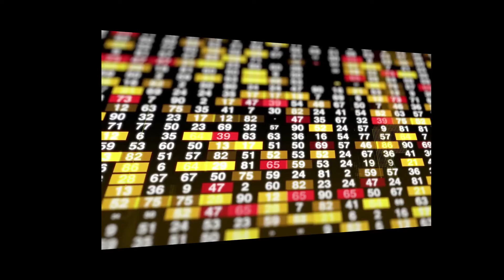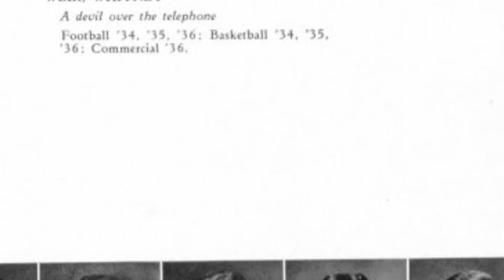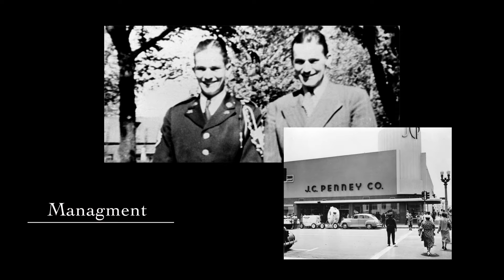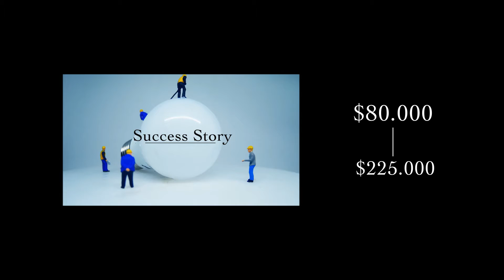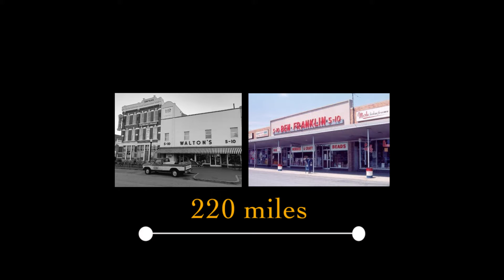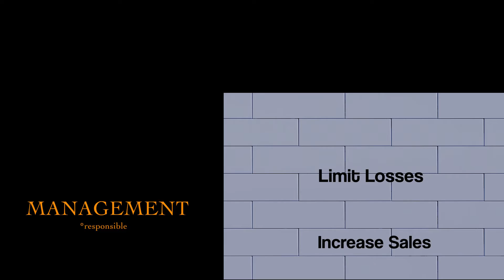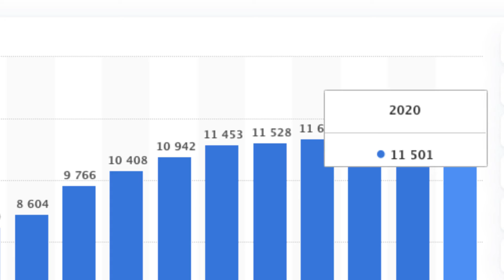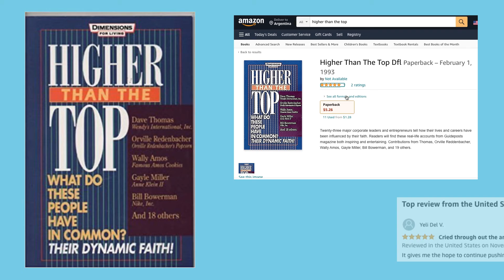The Success Story of Walmart - How Sam Walton Founded Walmart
In this video, you'll learn from the one and only - Sam Walton. We'll share the great story success of Walmart and talk about the retail history and how did one entrepreneur build a business from scratch and what books you MUST read related to this famous entrepreneur.

If you liked this video, I’m sure you’ll like those videos as well:

Hello everyone and welcome to Booked! Where we inspire others with inspiring success stories.
If you are a creative entrepreneur - inspired by famous entrepreneurs and by different business success story then this channel is for you!
In this channel, you'll learn from the best entrepreneurs about how they believed in their ideas enough to make it a reality.

Books can change your life. You just need to pick the right book.
And that’s what we are doing here, We are sourcing and sharing the books that the founders read along their amazing journey.
Books that changed their life. Books that will change your life as well.
You’ll learn from real entrepreneurs how to build a business.
In each video, you’ll see book recommendations for entrepreneurship and more.

Book Recommendations:

Made in America (By Sam Walton)
Higher than the Top (by Sam Walton and Dave Thomas)
The 10 Rules of Sam Walton: Success Secrets for Remarkable Results (by Michael Bergdahl)
How & Why Sam Walton Invented Wal-Mart (by Vance H. Trimble)
Sam Walton: Inspirational Story (Walmart) and Tips for Success (J. D. Rockefeller)